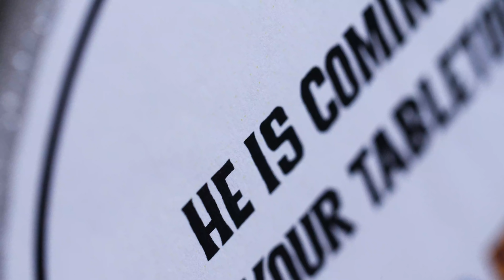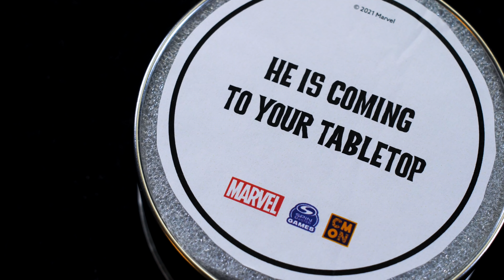Revealing CMON's 50th Kickstarter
- Don't Miss the Final Reveal -